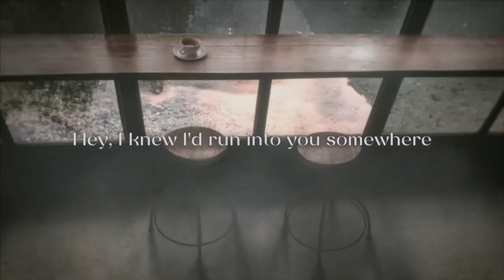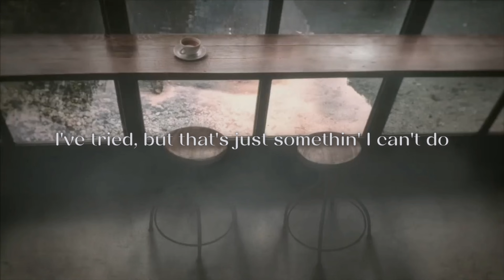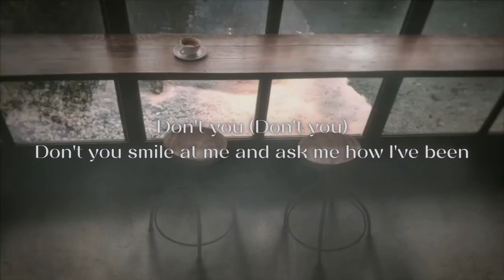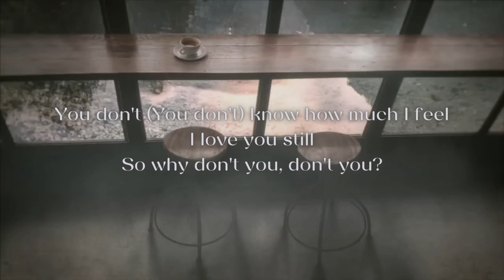Taylor Swift — Don't You (Taylor's Version) [From the Vault] Lyrics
[Taylor Swift]

[LYRICS]

Hey, I knew I'd run into you somewhere
It's been a while, I didn't mean to stare
I heard she's nothin' like me
I'm sure she'll make you happy

But don't you
Don't you smile at me and ask me how I've been
Don't you say you've missed me if you don't want me again
You don't know how much I feel I love you still
So why don't you, don't you?

Sometimes, I really wish that I could hate you
I've tried, but that's just somethin' I can't do
My heart knows what the truth is
I swore I wouldn't do this

So I'll walk out of here tonight
Try to go on with my life
And you can say we're still friends
(But I don't wanna pretend)
So if I see you again

Don't you (Don't you) say you've missed me if you don't want me again
You don't (You don't) know how much I feel I love you still

Don't you